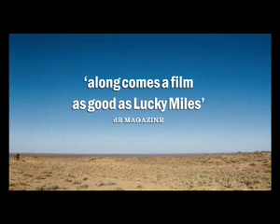Lucky Miles Cinema Trailer A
One of two trailers used to promote the Feature Film Lucky Miles opening in Australian cinemas July 19 07. The 1:45 trailer bookends a montage cut to Oeske Cherde (Foreign Land) by Huun-huur-tu